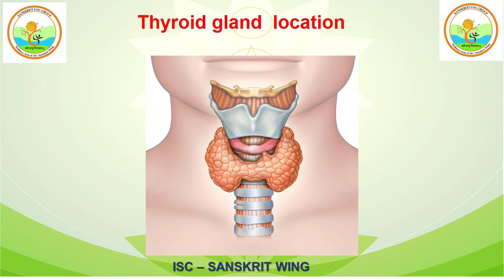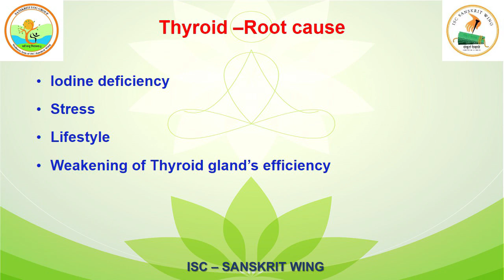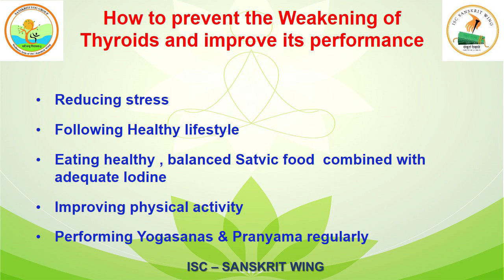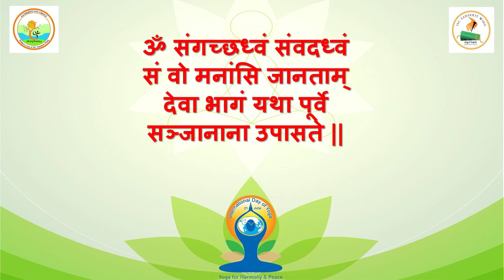Yoga Practices for Prevention and Control of Thyroid Problems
Yoga Practices for Prevention and Control of Thyroid Problems by Sanskriti Yog Group.